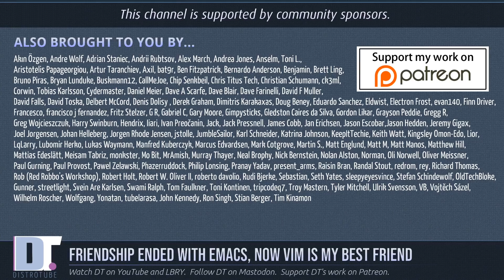Friendship With Emacs Is Over, Vim Is My Best Friend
So I started using Emacs about six months ago because viewers of the channel were interested in how I (a Vim user) would get along with Emacs.  Well, I got along with it nicely.  But, I missed Vim.